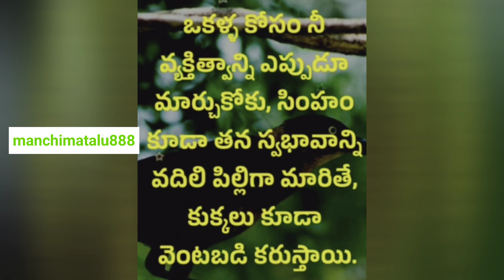మంచి మాటలు | Telugu Motivational Quotes | జీవిత సత్యాలు